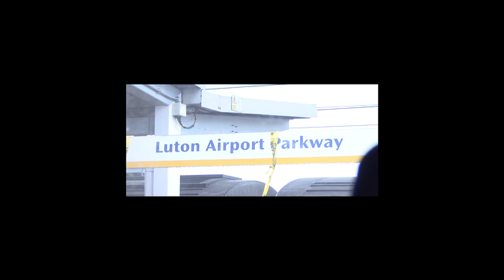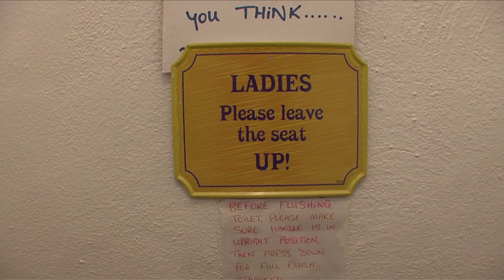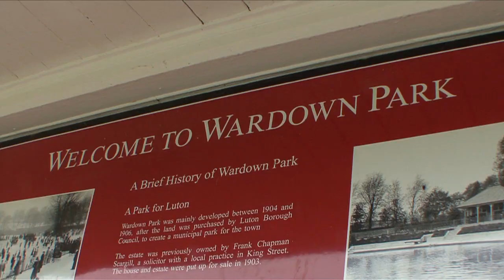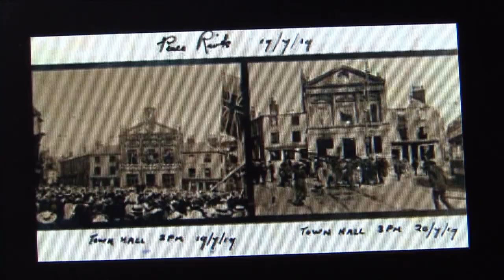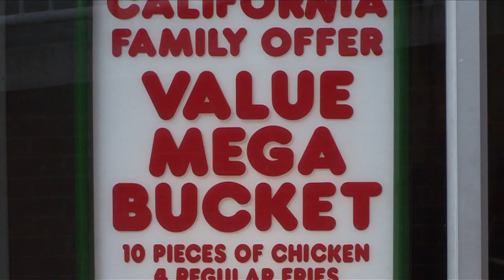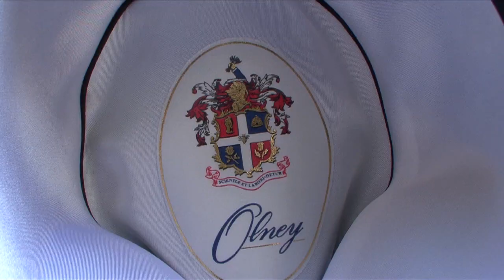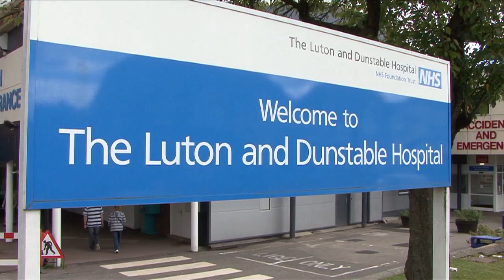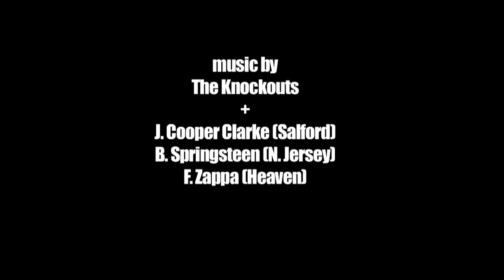LUTON (KNOCKOUTS) FILM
HAIKUS, RAMBLING, ROCK'N'ROLL
An album-length film about two sets of brothers who started a band, a magazine called CLOD and got into the Guinness Book of Records as Haiku writers. All made in Luton.